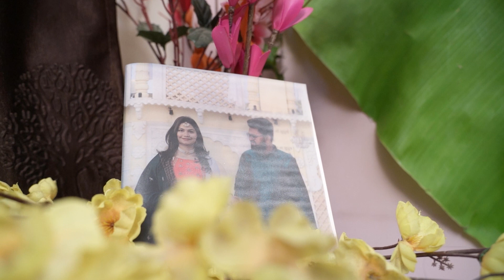Pooja Wedding Kankotri function | કંકોત્રી